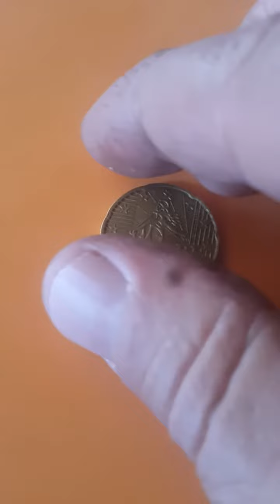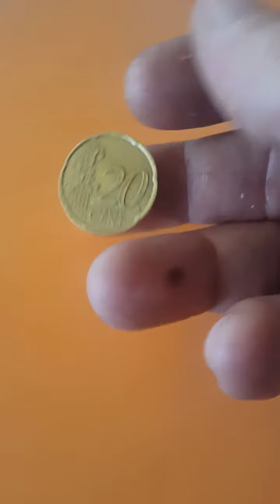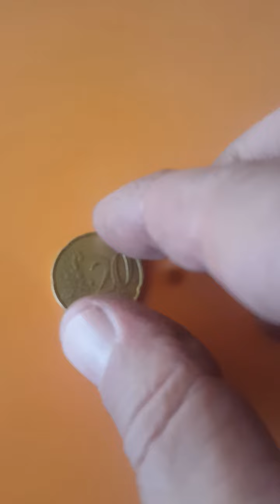10 cents euro 1999 frensch